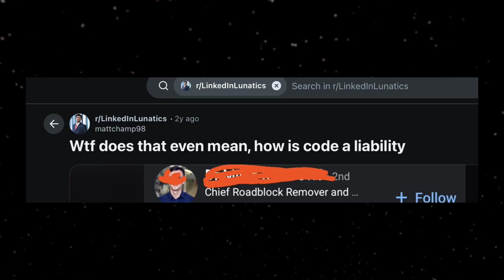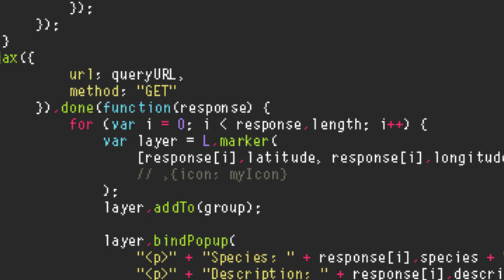Programming Concepts that REWIRED my Brain